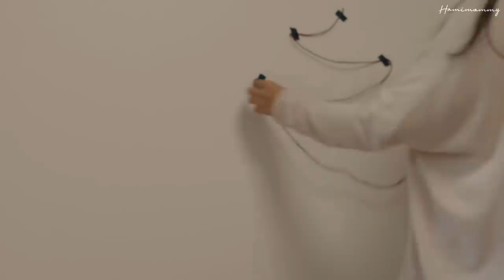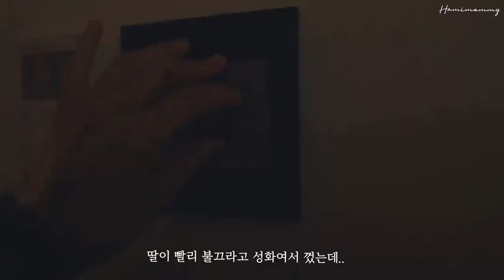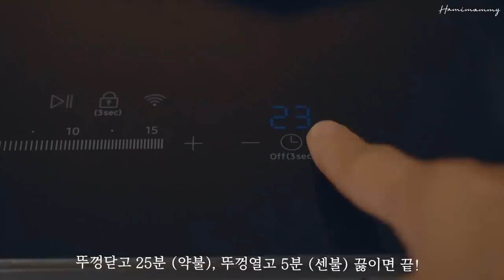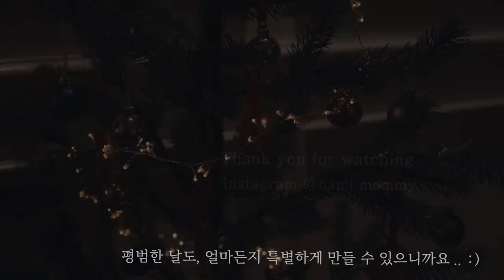SUB) 겨울맞이 집꾸미기 브이로그 🏠ㅣ이케아 쇼핑, 집에서 인도커리, 친구네 고양이ㅣWinter Christmas decorating ideas for small house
올 해는 조금 일찍.. 평소보단 다양하지만 3만원 이하의 저렴한 소품들만을
활용해서 집안을 꾸며보았어요.

아이가 자랄수록 집에서 함께 트리를 장식했던 기억을 만들어주고 싶기도 하고..
올해는 특히나 밖에서 연말 분위기를 느끼기 힘들 것 같아서 조금 일찍 집을 꾸며보았습니다 :)

추워지는 날씨에 감기 조심하시고, 따뜻한 주말 보내세요!

📍 영상 속 제품 정보 (* 본 영상은 광고를 포함하지 않습니다)

- IKEA 소품
 - 인도 커리 : 키친오브인디아

오늘도 시청 해 주셔서 감사합니다 💛

* Font : 공공누리에 따라 제주특별자치도 공공저작물 폰트를 이용하였습니다.